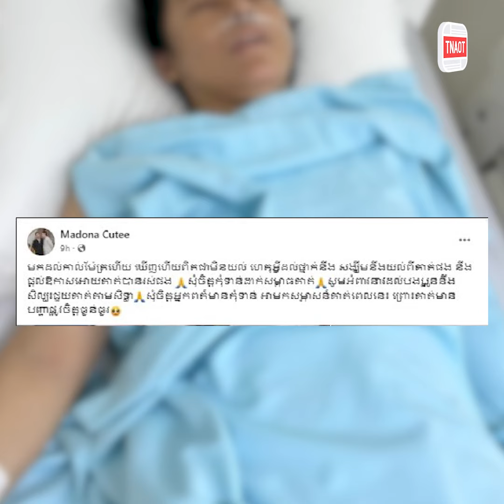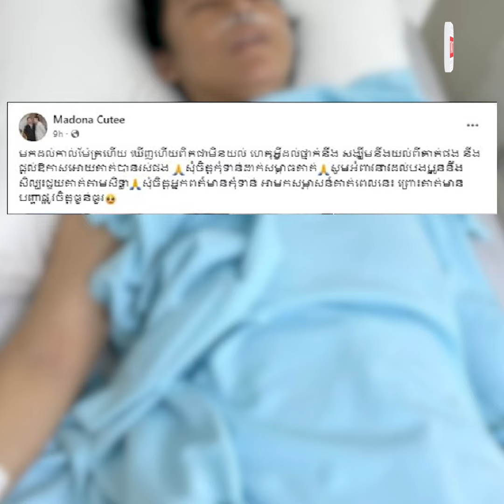បាត់មុខពីសិល្បៈមួយរយៈធំ ស្រាប់តែវីជេ អាណូ ចេញវីដេអូចង់បញ្ចប់ជីវិតខ្លួនឯង